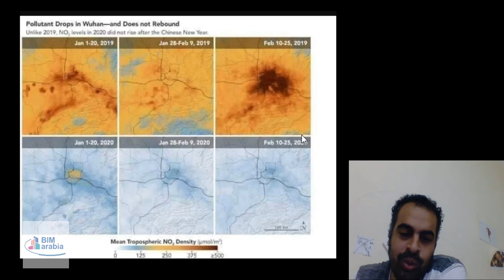فيرس و الجراد و الاعاصير هل هي نهاية العالم